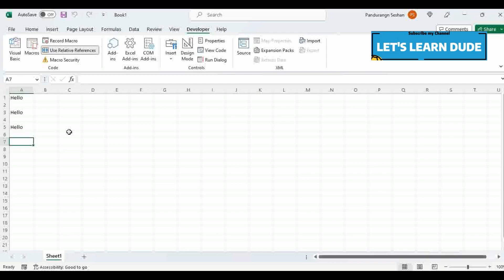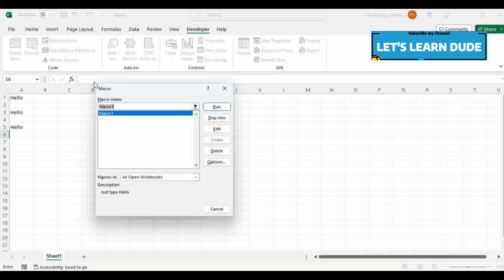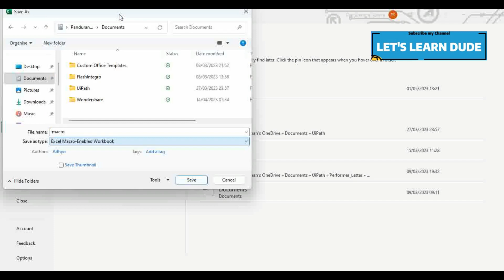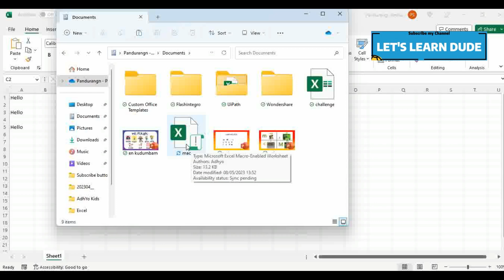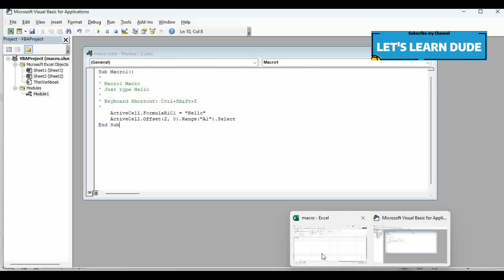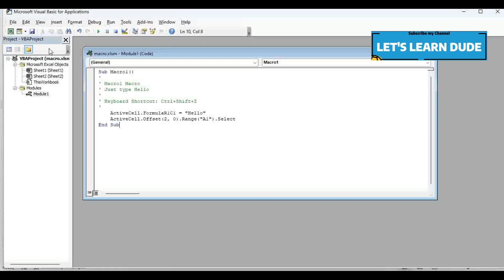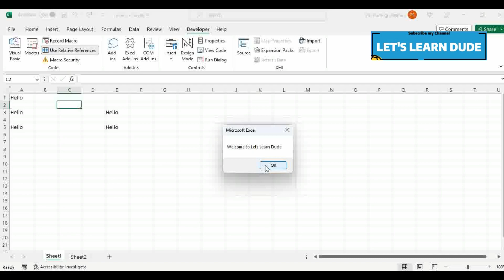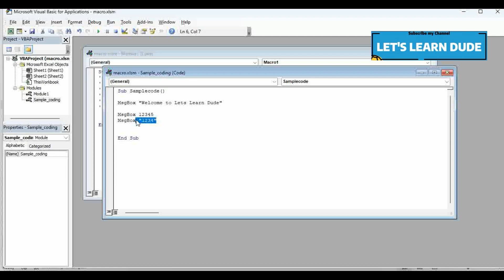Record Macro | Save Macro | Simple Coding example | Excel VBA Macro for Beginners in Tamil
In this video we can see how to Record Macro , how to Save Macro and Simple Coding example for VBA in Tamil